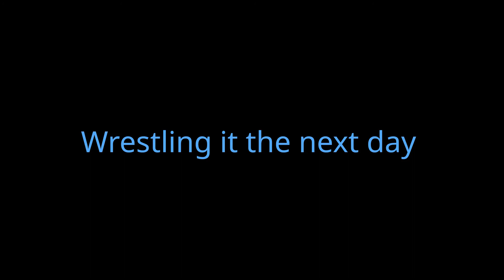Old start and wrestling of the rototiller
Old start and wrestling with the 1989 Troy-Bilt Pony, which I rebuilt the motor last year.

Yes, I have disabilities with my right arm.